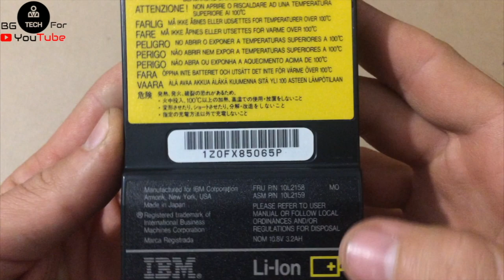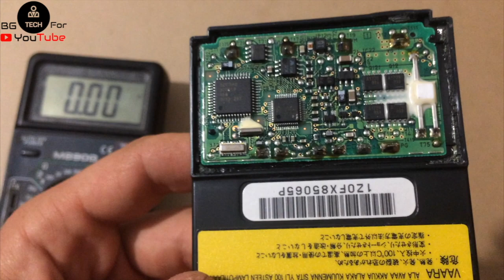Teardown battery safety Case & Cells: IBM ThinkPad 600 series | PANASONIC Li-ion Cell`s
Teardown battery:  IBM ThinkPad 600 series | PANASONIC  Li-ion Cell`s
Teardown Battery - safety Case & Cells
IBM ThinkPad 600, 600E, 600D, 600X
Battery model: 10L2158, 10L2159

Battery spec: 10.8V 35Wh 3200mah, 6Cell PANASONIC Li-ion CGR18650HM